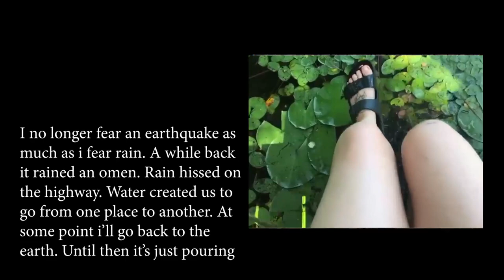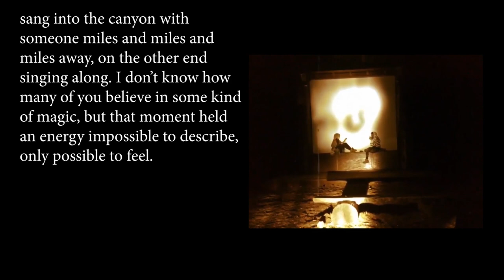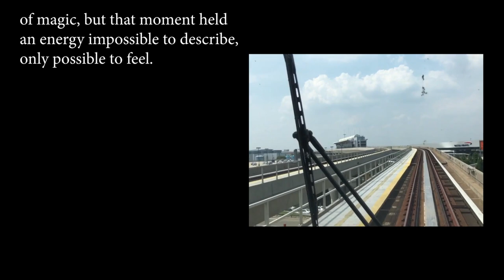(un)limited longing - Elena Rosu & Iulia Ivan - Romania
(un)limited longing contains a black frame, that keeps together thoughts and sensations
of familiarity. It’s a series of motioned ""postcards"" we took along in our trip in the US put together as a collage, with scrolling monologues running aside.
We drove endless roads in our search for the feeling of ""home"". The images sustain the idea of always moving further.
The limits refer to both time and distance, a two dimensional representation of
memory. We long for places we cannot reach that easy or ever again, we long for times
that won’t repeat themselves, we long for the unique experiences that became highlights
of our lives and are worth to be told.